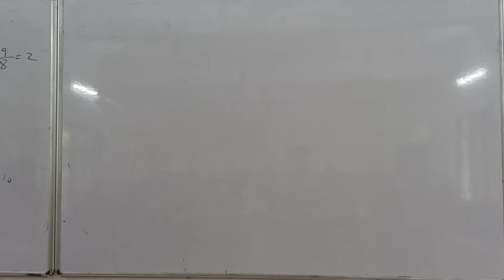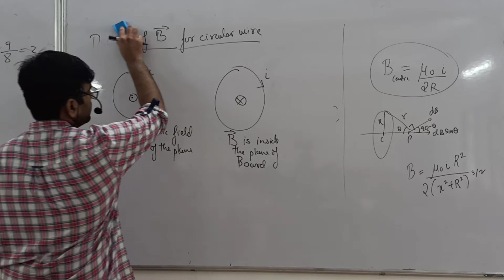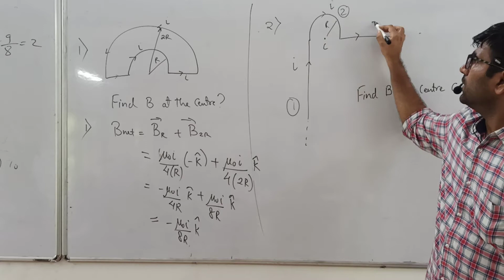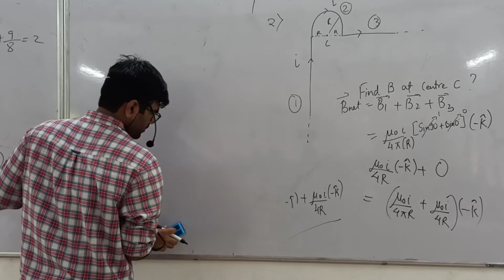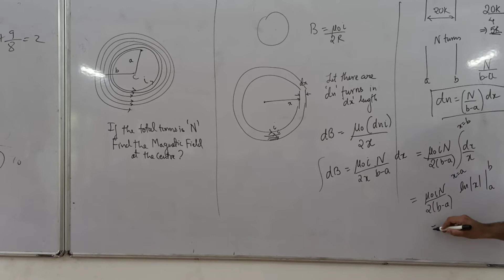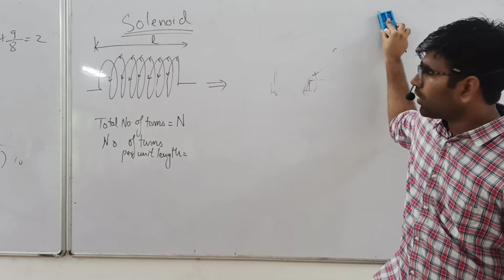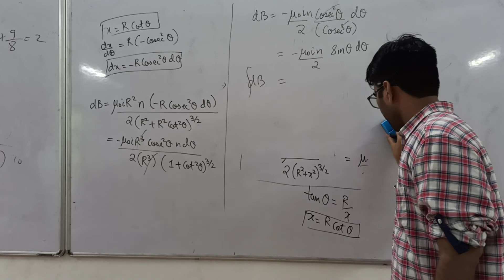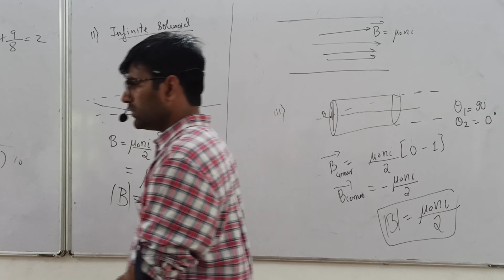Magnetism Lec Part 2 21st September 2021